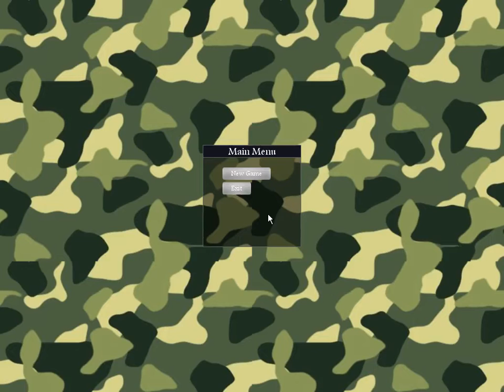Turn based strategy game gameplay demo (Work in progress)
This is a new game I have been developing.
The core ideia of the game is to do a mix of Advance wars with Command & conquer series.
Players take turns, construct buildings, extract resources, fight enemy armies, all in a tile based map.
Each unit have its own characteristics, making then more or less effective against each other.
There is still a lot of planed features to implement, like fog of war, netplay, simultaneous turns option.
Sorry about the graphics, these are placeholders.